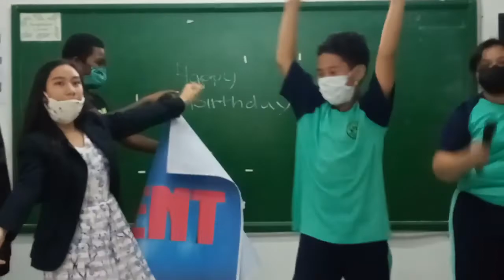Marcus Christopher Suplac || Long Drive Cover